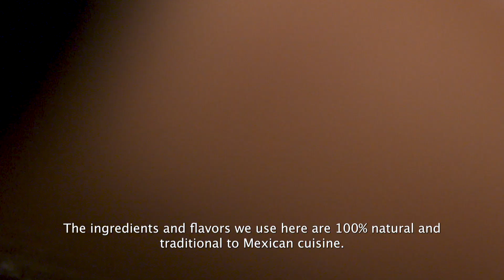Mexican Pizza and Aguachiles at El Mezcal Cantina | Check, Please! Philly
El Mezcal Cantina in Philadelphia is a neighborhood happy hour spot for cevices and aguachiles, el pastor en el trompo, traditional mezcal, and more. Our guests talk about their favorite dishes at this Point Breeze spot.

Each week, three different guests from all over the Philadelphia area recommend their favorite restaurants. They check out each other’s picks, then come together to dish with our host, Kae Lani Palmisano – right here, on Check, Please! Philly.